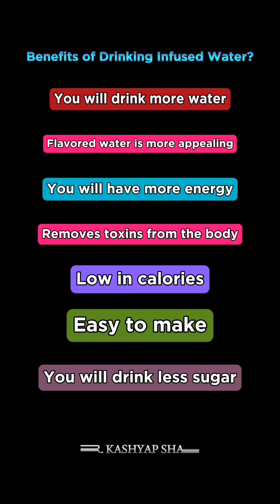Apple and Daalchini Infused Water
Apple Daalchini Infused Water for Weight Loss!